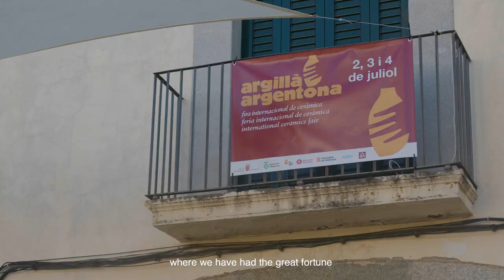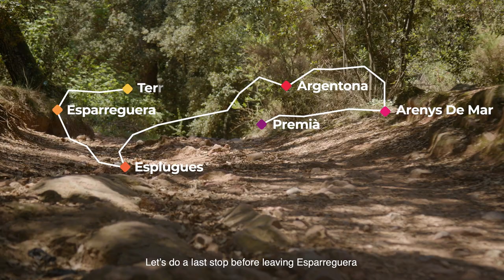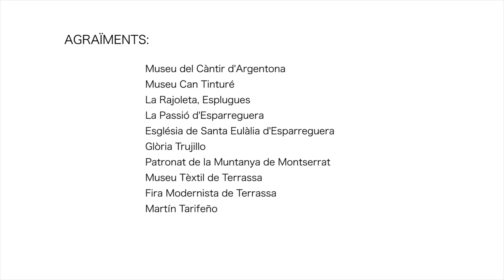Artisanal Routes of Catalonia: Barcelona Counties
Discover our artisan heritage through the Artisanal Routes of Catalonia. This route is designed for discovering the artisanal richness and beauty found in Barcelona’s counties: prints from Premià, embroidered lace from Arenys, textile crafts from Terrassa, ceramics from Esparreguera, tiles from Esplugues and pitchers from Argentona. The route includes a visit to the Museu de l'Estampació (Printing Museum) in Premià de Mar, the sculptures of the iconic cemetery in Sinera and the Museu Marés de la Punta (Marés Lace Museum) in Arenys de Mar. It also includes a stop at the Museu Tèxtil (Textile Museum) in Terrassa, a look at the tiles on display at the Museu d’Esplugues a Can Tinturé i la Rajoleta (Can Tinturé and La Rajoleta ceramics museums in Esplugues), and a visit to the Museu del Càntir (Pitcher Museum) in Argentona.